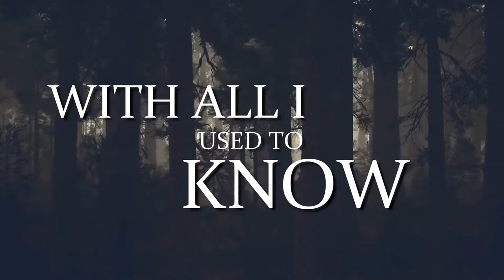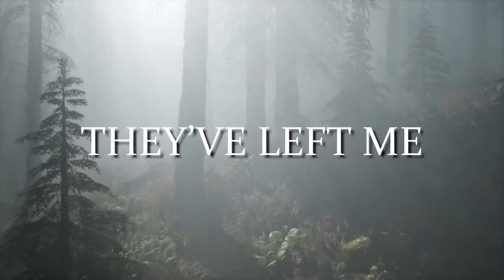Paul Schmidt - Ravens (Lyric Video)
'Ravens' written and composed by Paul Schmidt